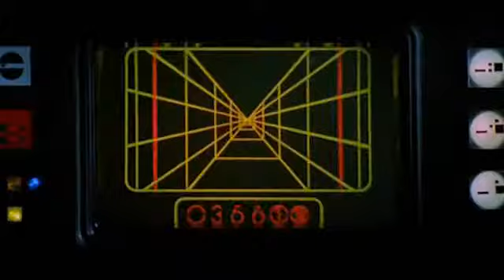Star Wars Starring Dad,Mary,Goran,Glen